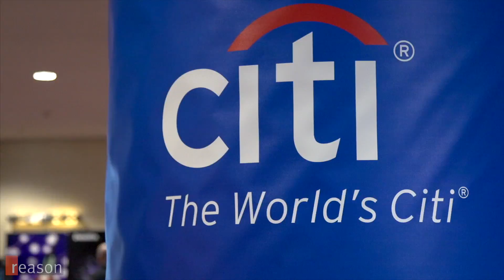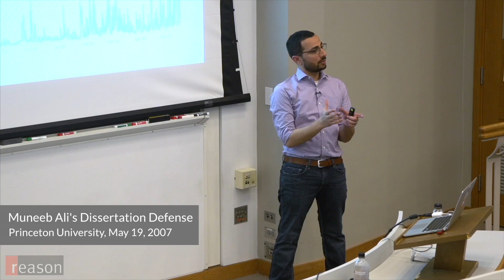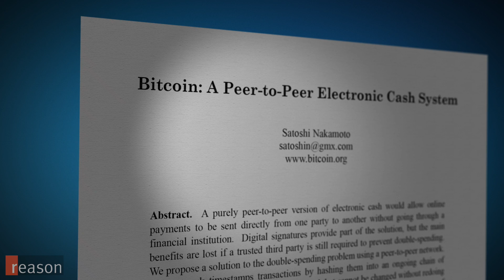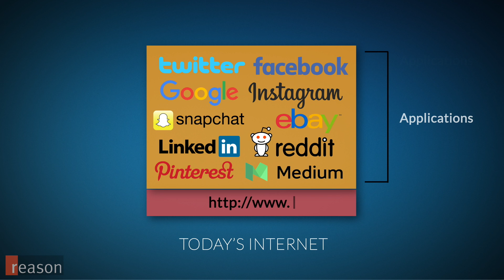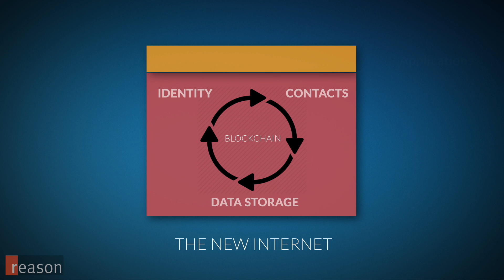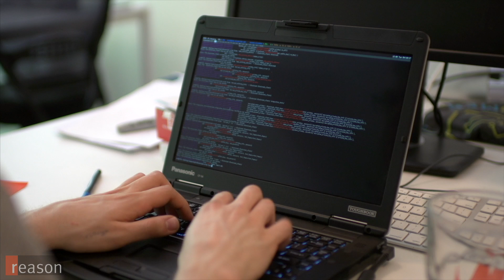Blockstack: A New Internet That Brings Privacy & Property Rights to Cyberspace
Meet the developers behind Blockstack, who are using blockchain technology to reconfigure the web.

Muneeb Ali and Ryan Shea are the co-founders of Blockstack, a project to rebuild the internet using blockchain technology so that individuals can reclaim direct control over their own identities, contacts, and data. The goal is to bring the property rights we enjoy in the physical world to cyberspace.

These two Princeton-trained computer scientists—Ali completed his Ph.D. last month with a speciality in distributed systems—believe that today's internet is fundamentally broken. Users are forced to trust companies like Google, Amazon, and Facebook to maintain our online identities and personal information. They store our files in giant data centers that are increasingly vulnerable to hackers. And the Snowden leaks revealed that the National Security Agency has strong armed these tech giants into handing over users' personal data without bothering to obtain court-issued warrants.

"Google has this saying, 'don't be evil,'" says Ali. "Maybe a company shouldn't be powerful enough that they're sitting there thinking, 'should I be evil or not?'"

So how does Blockstack propose to alter cloud computing, which has bought enormous efficiencies to the tech sector? Ali and Shea say they've worked out a way to break up internet data centers into virtual storage lockers that are fully encrypted, so individual users are the only ones who hold the keys to their own data.

"If you're a Dropbox engineer, you can go through my files today," says Ali. "But if I use Dropbox through Blockstack, they have no visibility into the data at all."

This new decentralized architecture is possible thanks to the invention of a new type of distributed database called a "blockchain," which was introduced to the world in 2008 as a component of the peer-to-peer digital currency bitcoin. The blockchain was designed as a decentralized system for keeping track of who owns what bitcoin, but in the last nine years an entire industry has emerged that all about integrating the blockchain into everything from real estate markets to driverless car technology.

Shea describes the blockchain as a virtual "whitepages the community maintains together," which "anyone can add to" but "nobody controls"—a record that doesn't require a central entity to guarantee its veracity. This shared white pages lists the location of each users' encrypted data lockers.

Essential online functions that can be moved to the blockchain include registering unique identities and keeping track of each users' personal contacts. On this new internet, applications like Facebook and Twitter will still exist, but they'll have far less power and responsibility.

"At Blockstack, we're enabling small, open-source groups to grow and compete with the large players," says Shea.

What will the Blockstack internet mean for Silicon Valley? Shea predicts a new wave of tech firms will emerge. "I believe this will create a much larger economy and a lot more prosperity for everyone."

Written, shot, produced, and edited by Jim Epstein. Hosted by Nick Gillespie. Additional camera by Kevin Alexander.